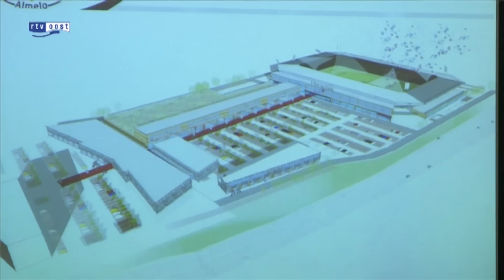Komst nieuw stadion Heracles steeds ingewikkelder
De besluitvorming over een nieuw stadion van Heracles Almelo krijgt een steeds ingewikkelder karakter. Bij raadsleden en het management van Heracles Almelo is onduidelijkheid ontstaan over de rol van de provincie Overijssel in de besluitvorming.

De Almelose wethouder Van Marle maakte dinsdagavond tijdens een raadsbijeenkomst duidelijk dat de provincie het bestemmingsplan voor het nieuwe stadion kan afkeuren. Daarop werd met vragen en verbazing gereageerd door raadsleden en directeur Hoogma van Heracles Almelo.